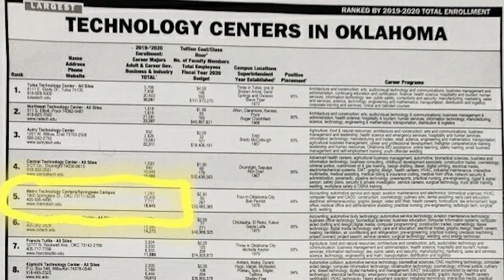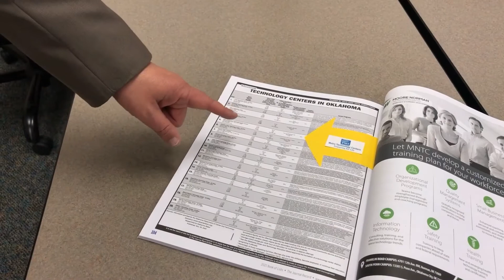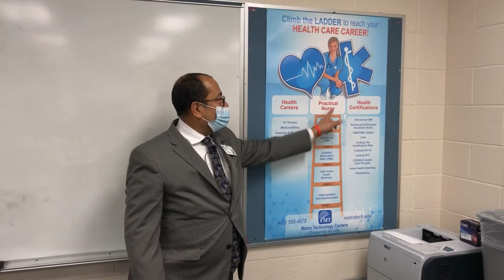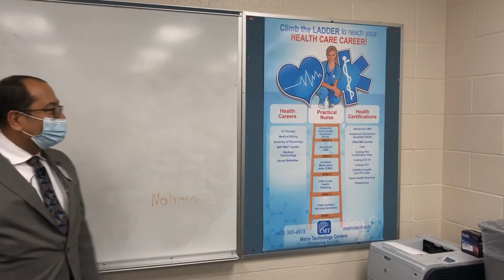Weekly Wrap up 01/08/2021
Take a moment to hear the latest district news from our Superintendent, Aaron Collins